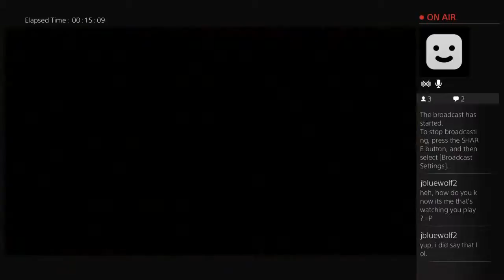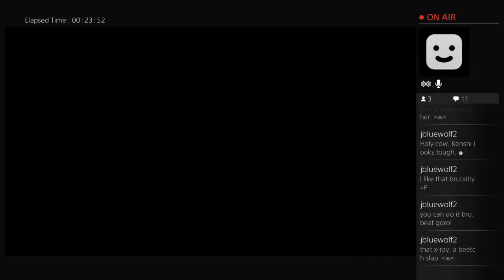Mortal Kombat X Shinnok